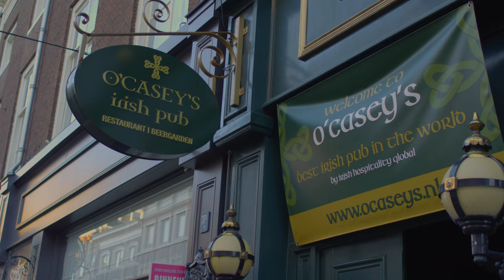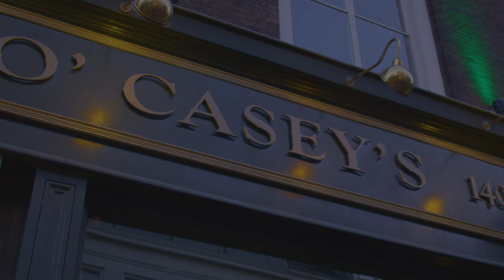O'Casey's Blues - Acting The Maggot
An amazing cover of The Fisherman's Blues song by The Waterboys. The story is about the O'Casey's Irish pub The Hague in lockdown time during the covid19 crisis. The cover is performed by one of the best trad / folk bands in Holland Acting The Maggot.
O'Casey's has been awarded 2019 BEST IRISH PUB IN THE WORLD!
It tells the story about being alone in the bar during lockdown and hoping for better times when the pub can reopen again. ENJOY!